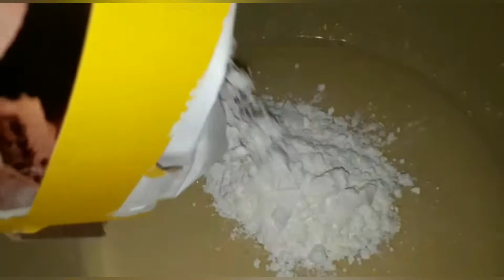BISCOITO RECHEADO 😋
1 CAIXA DE MAIZENA GRANDE
1 CHAVINA DE FARINHA DE TRIGO
2 OVOS
1 LATA DE LEITE CONDENSADO
3 COLHERES DE SOPA DE MARGARINA
1 COLHER DE SOPA RASA DE FERMENTO
200 GRAMAS DE GOIBADA
          BOM APETITE BJOS